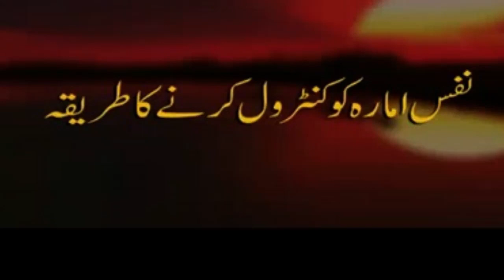NAFS or INSAN | NAFS ko kasy control kren || Bayan BY SUFI MUHAMMAD IBRAHIM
LOVE WITH ALLAH AND FOR ALLAH [PART 08] URDU